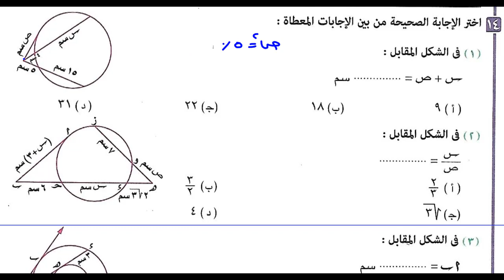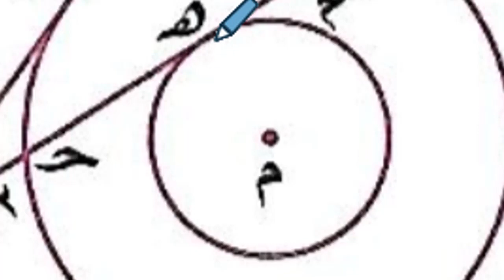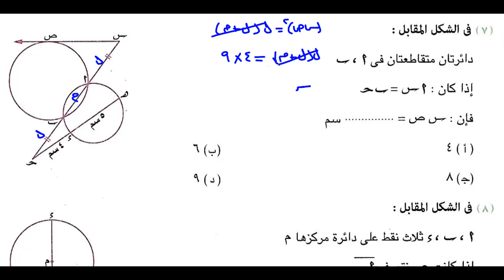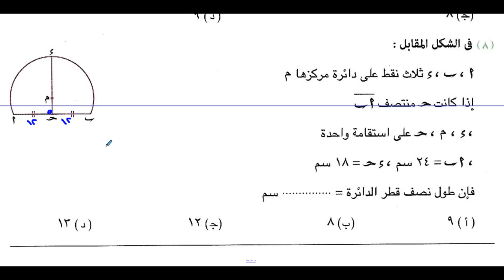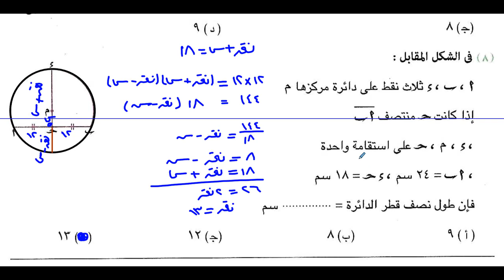تطبيقات التشابة على الدائرة - حل تمارين اختر من كتاب المعاصر - هندسة الصف الاول الثانوى الترم الاول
رياضيات الصف الاول الثانوى  فرع الهندسة الترم الاول حل تمارين اختر من كتاب المعاصر نسخة 2021 بالتفصيل
تطبيقات_ التشابة_على_الدائرة